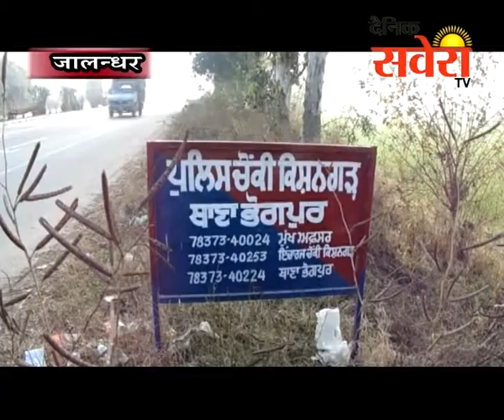चार लुटेरों ने गन प्वाईंट पर जालंधर के कपड़ा व्यापारी से कार सहित ढाई लाख की नकदी और मोबाईल लूटा